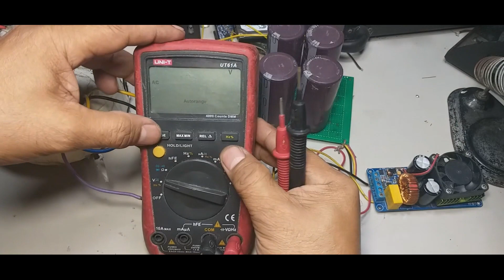DIY PAANO GAWIN NO SOUND W/POWER DIGITAL AMP IRS2092AMP - 500W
DIY  DIGITAL AMP IRS2092AMP -  500W replace resistor 100 ohm
no sound due to open resistor